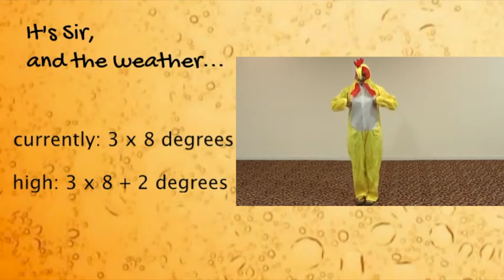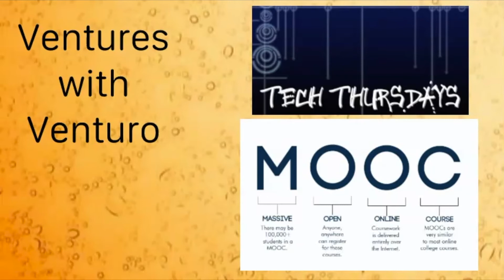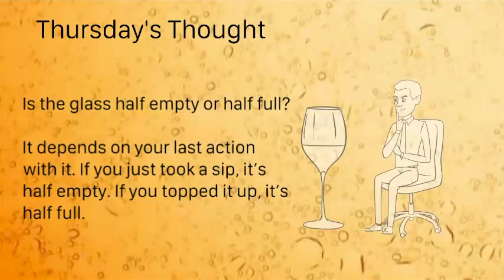The Show for Thurs July 16